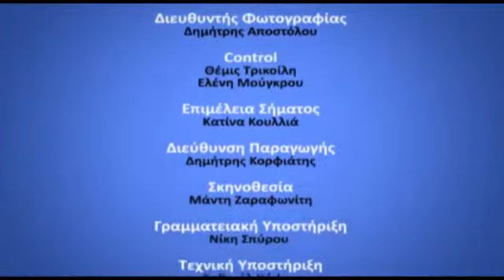24 06 2019 D KATHE MERA MIA ALLI MERA